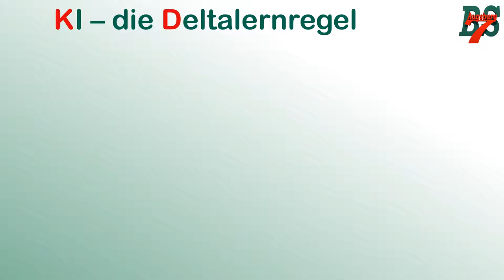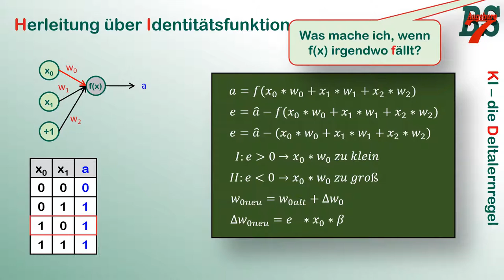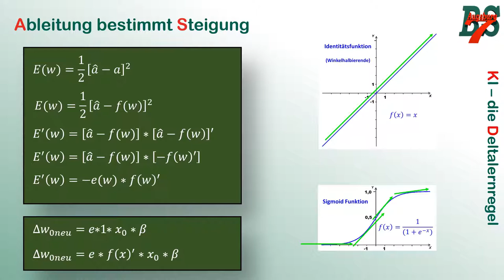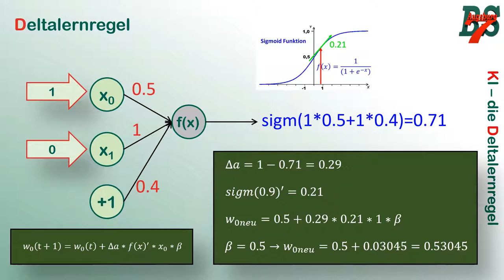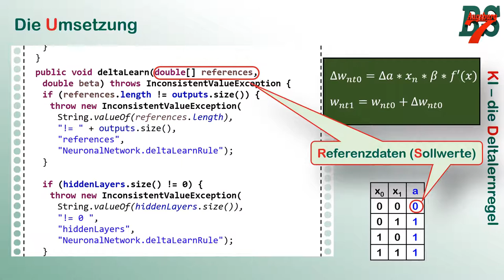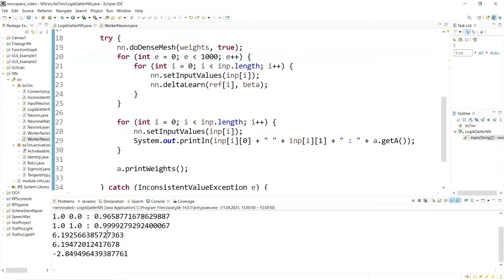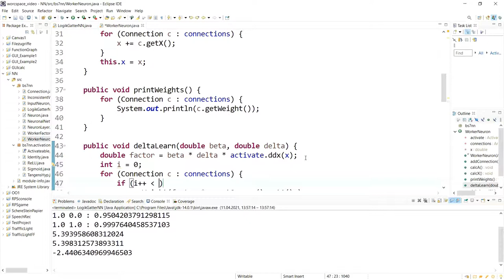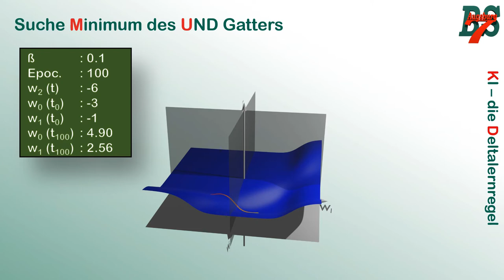KI (4) die Delta Lernregel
Nachdem wir die Grundlagen für ein einfaches Neuronales Netz gelegt haben, können wir nun den Lernalgorithmus implementieren, der die Gewichtswerte unserer Connections automatisch ermittelt. Hierfür nutzen wir die "Delta Lern Regel". In diesem Video gehen wir auf die wesentlichen (nicht alle) Mathematischen Grundlagen ein und fügen sie in den Code ein, so dass unser ODER Gatter automatisch mit sinnvollen Gewichtswerten bestückt wird. Weiterhin versuchen wir das Ganze dann auch mit einem UND Gatter.

wobei gefühlt täglich neue Seiten für diese Thematik das Licht des Internets erblicken :-)